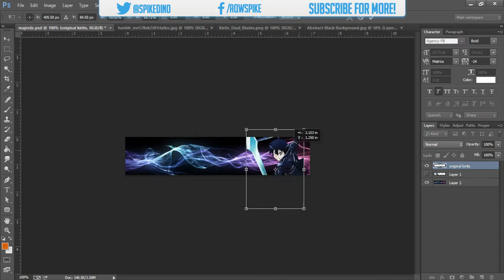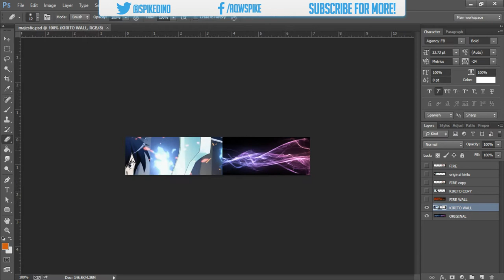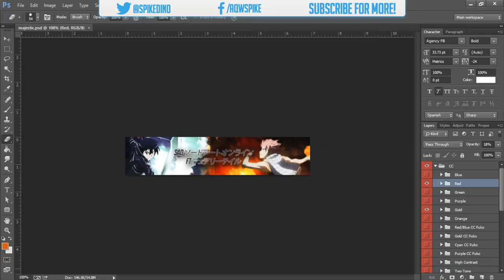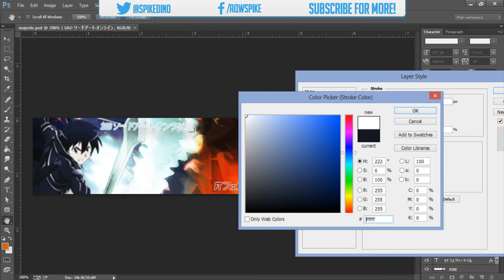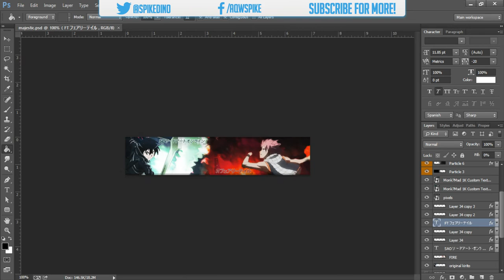Speed Art #6: MajesticStar's Forum Signature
Have questions about this video? Click "Show more."